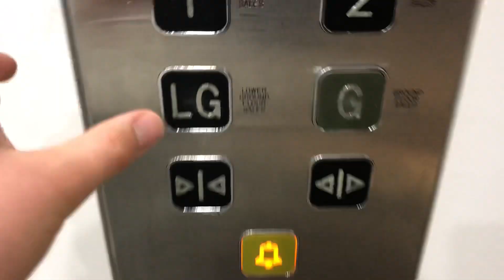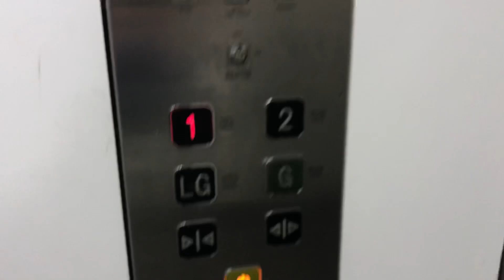Keighley Modernised By Thyssenkrupp Lift @ M&S In Birmingham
Floors: 4 (LG, G,1,2)
Capacity: 26 Persons/2000kg
Doors: Double Speed Sliding Doors